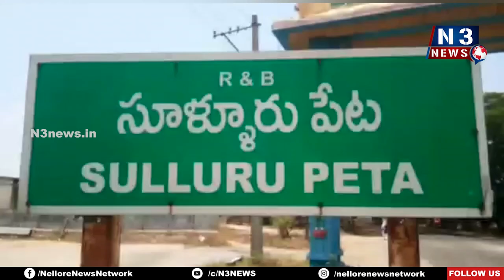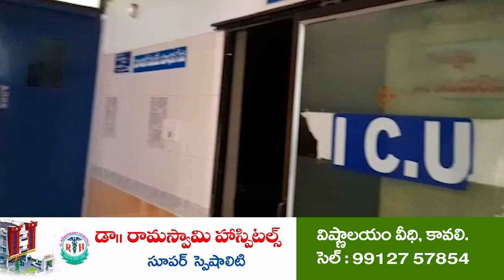జగనన్న సురక్ష సంక‌ల్పం అదే...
సంక్షేమ పథకాలు ప్రజలకు అందించడమే ధ్యేయం
జగ్జీవన్‌ రామ్‌ జయంతికి చైర్మన్ శ్రీమంత్, ఇతరుల నివాళి
లబ్ధిదారులకు ధ్రువీకరణపత్రాలు అందజేసిన మున్సిప‌ల్ చైర్మన్ శ్రీమంత్ రెడ్డి